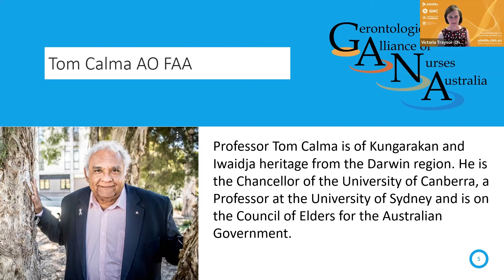GANA Launch Tom Calma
Gerontological Alliance of Nurses Australia (GANA) is a community of trusted specialist nurses and assistants who value working with older people and their families/carers in all care settings. GANA promotes gerontology as a unique nursing specialty that makes a crucial contribution to the health and well-being of older people in Australia.